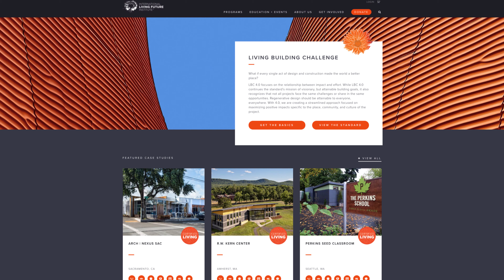Trailer | Santa Monica City Services Building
Buro Happold is proud to have provided integrated engineering and consulting services on the recently opened Santa Monica Monica City Services Building which is designed to Living Building Challenge™ criteria. ⠀⠀⠀⠀⠀⠀⠀⠀⠀⠀⠀⠀
These are the most rigorous performance standards in the built environment, surpassing even the highest LEED certification requirements, which demand that a building actually makes positive contributions to its environment as opposed to merely lessening its negative impact. ⠀⠀⠀⠀⠀⠀⠀⠀⠀⠀⠀
The 50,200ft2 building is a modern extension to the existing City Hall and houses state of the art, energy efficient civic offices. Kathleen Hetrick, sustainability consultant, weighs in on how sustainability was incorporated, “This project is really different because sustainability is first and foremost. It’s not an afterthought, it’s not something that’s bolted on to the end. Every partner on this project had to care about sustainability and that’s what drove a lot of the decisions.” The building aims to be one of the most sustainable in the world, watch to find out how!